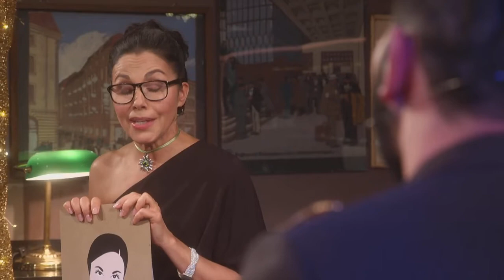Late Night Werbung 2020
Katrin Weber im Talk mit Ihren tollen Gästen und dem letzten Fernsehauftritt von Karl Dall